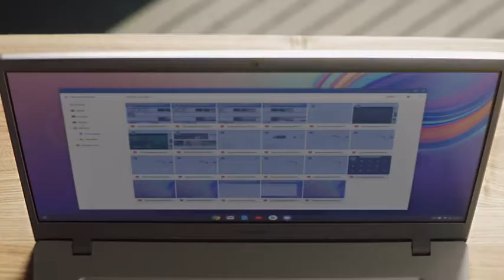Samsung Chromebook 4 Chrome OS 11.6" HD Intel Celeron Processor N4000 4GB RAM 16GB eMMC Gigabit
The quality of Samsung Meets the accessibility of chrome OS Its all-new light and compact design lets you stream work create. - Samsung Chromebook 4 Chrome OS 11.6" HD Intel Celeron Processor N4000 4GB RAM 16GB eMMC Gigabit Wi-Fi - XE310XBA-K04US.

Compact light design with 13 3” display
Military-grade durability
Ultra-fast connectivity with Gigabit Wi-Fi
Advanced security with multiple layers of built-in virus protection
12 5 hours of battery life
Connectivity Technology: Usb
Modem Description: Cable.